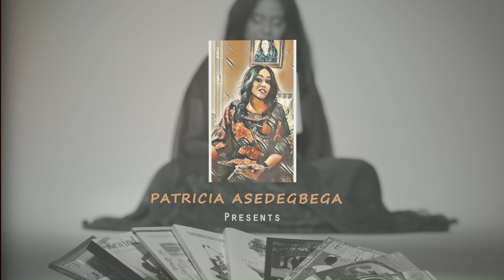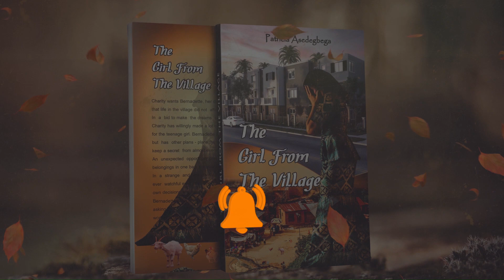The girl from the village-Chapter 2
Charity wants Bernadette, her daughter, to have the opportunities that life in the village did not afford her many years before. In a bid to make the dreams she has for her come true, Charity has willingly made a lot of sacrifices to open doors for the teenage girl. Bernadette appreciates all her mother´s efforts, but has other plans - plans that she has done her best to keep a secret from almost everyone.

An unexpected opportunity presents itself and with all her belongings in one bag, the young girl bids the village goodbye. In a strange and new environment, away from her mother´s ever watchful eyes, she finally has the chance to make her own decisions and live her life exactly how she wants to. But Bernadette soon finds herself navigating uncharted territories and asking herself: which is really the better plan? Are all dreams worth fighting for?

Based on the novel by Patricia Asedegbega, "The girl from the village."

Credits:

Narrated by Vicki-Jo Eva

Executive Producer: Esther Asedegbega

Cover by Ayesha Zafar

Music composed by Ibrahim "LADI" Ahmed

Editors: Lilian Galea and Diane Weller

Video Editor: Adnan Temur Barcha